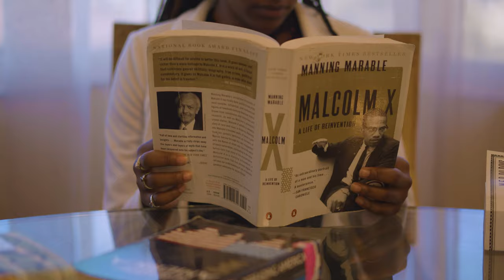All The Love (Sneak Peek)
A story about finding meaning, purpose, and forming an identity against the enemies around us.